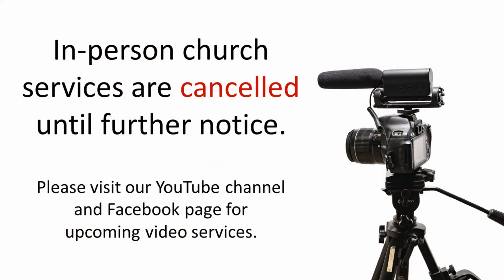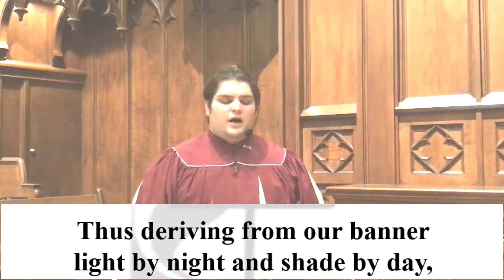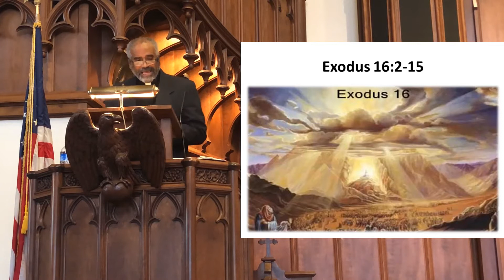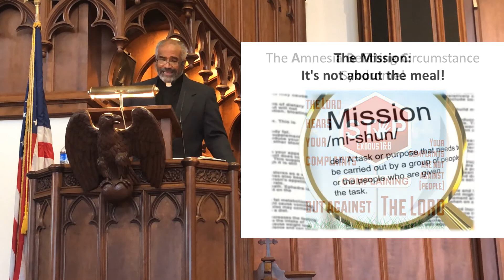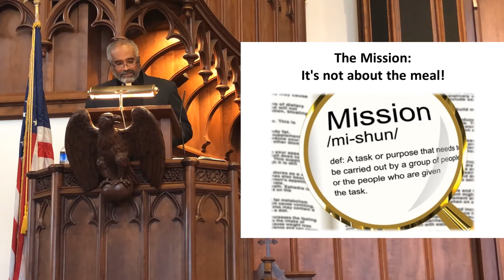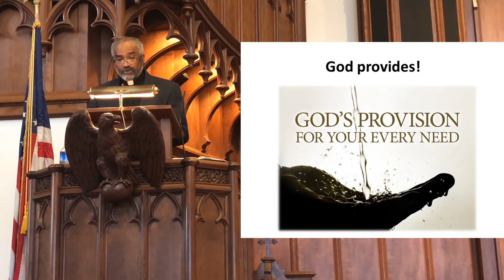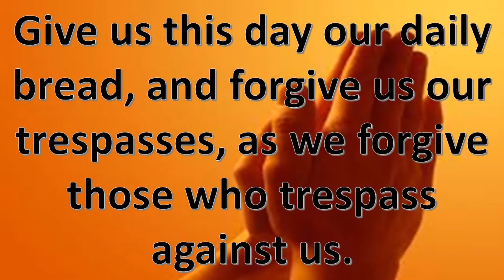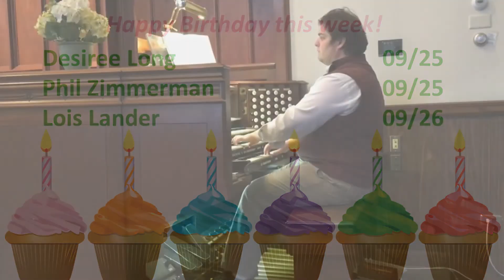Sunday Service 09202020